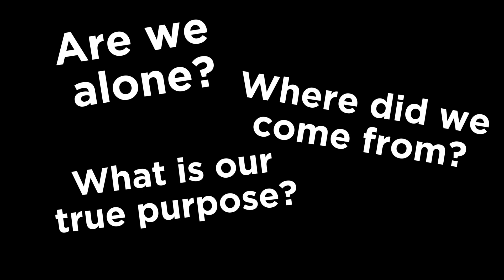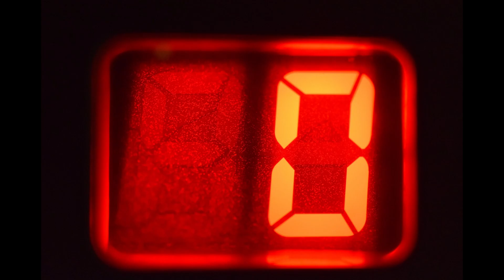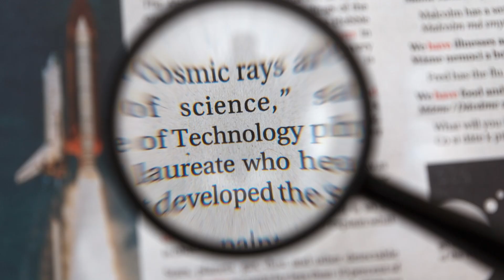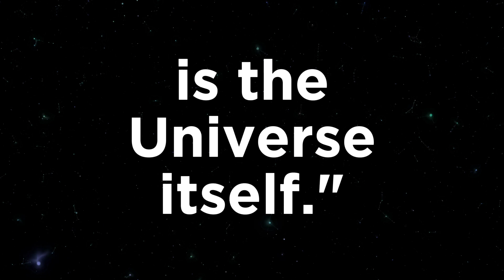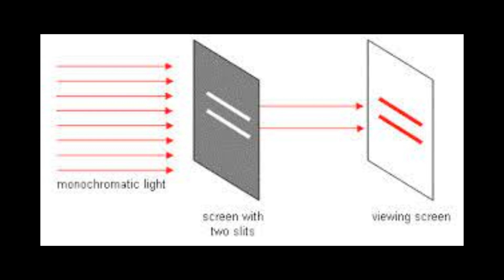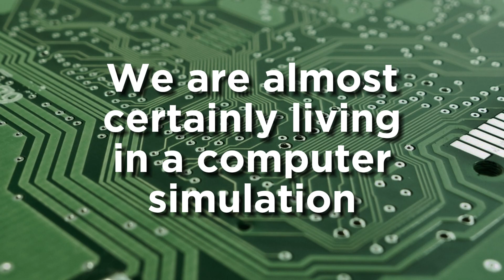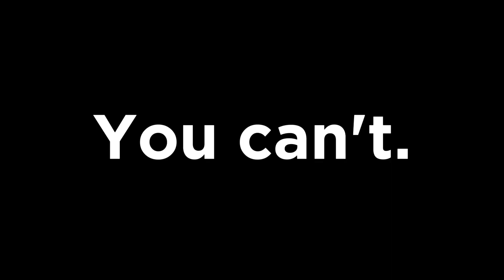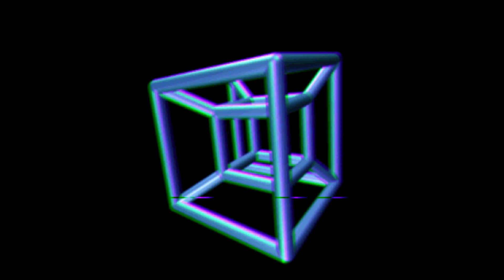The Simulation Hypothesis: Are We Living in a Computer Program?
Explore the enigmatic concept that questions the very nature of our reality. Is our universe a meticulously crafted computer simulation? Join us as we dissect the compelling evidence, the science, and the philosophical ponderings behind this mind-blowing theory.

Dive into discussions on consciousness, quantum physics, and the tantalizing clues that hint at a simulated existence. We'll explore the works of brilliant thinkers like Nick Bostrom, Elon Musk, and more, who have contemplated the possibility that we're living in a digital construct.

Welcome to Cosmos Technician, your destination for mind-expanding explorations of the universe and technology! In this thought-provoking video, we delve deep into the mind-bending realm of the Simulation Theory. 🌌🕹️

🌟 Key Topics Covered:

The Simulation Hypothesis
Quantum Physics & Reality
Evidence for a Simulated Universe
Elon Musk's Simulation Theory Perspective
Philosophical Implications
What If It's True?

Tune into this video and watch until the end. Our Team is Always ready to help you!